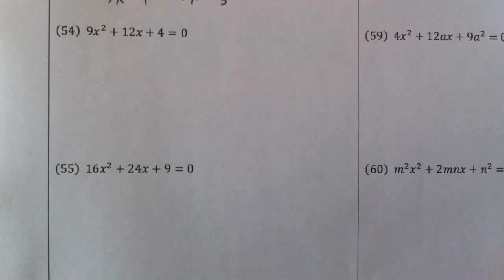[우프 수학] 중학수학 기본 계산 33일 완성 - 27일차. 이차 방정식 1 ( 41 - 80번 ) ( 교재 : 좋아요 아래에서 다운 받으세요)